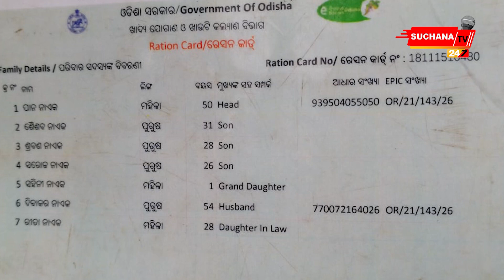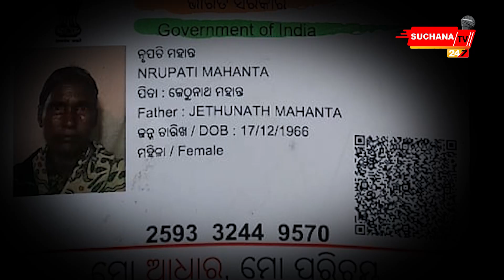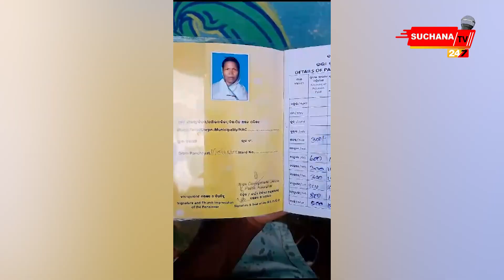ବାର୍ଦ୍ଧକ୍ୟ ଭତ୍ତା ନ ମିଳିବାରୁ ଅଭାବରେ ହିତାଧିକାରୀ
ଅଭାବୀ ପରିବାରକୁ ସାହା ହେଉଥିଲା ସରକାରଙ୍କ ଭତ୍ତା ଟଙ୍କା କେଇଟା। ହେଲେ ଆଉ ମିଳୁନି ସେ ଟଙ୍କା। ଭତ୍ତା ଗଣ୍ଡାକ ପାଇଁ ଦଉଡ଼ି ଦଉଡ଼ି ଲୋକେ ନୟାନ୍ତ। କିନ୍ତୁ ନିରାଶା ଭିନ୍ନ ଆଉ କିଛି ଆସୁନି ହାତକୁ।

Dear Viewers,